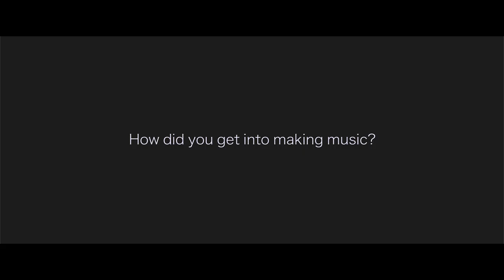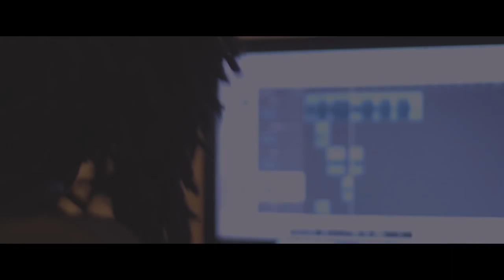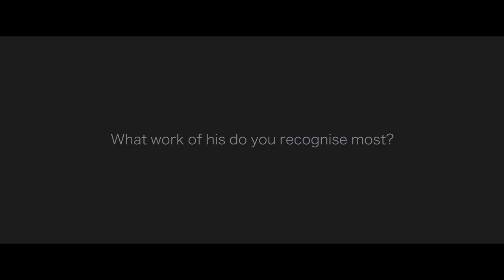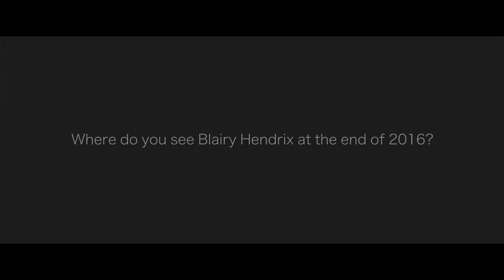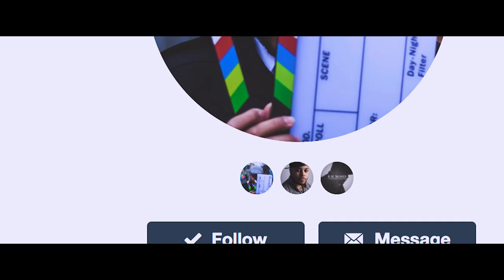18TheMovie Documentary [@BlairyHendrix] | Mixtape Madness